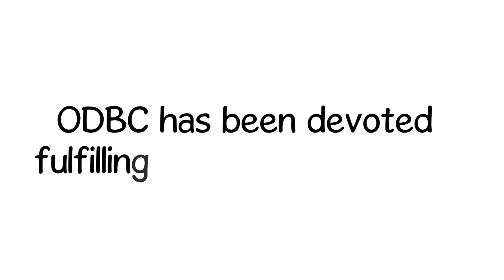ODBC 4th Year Anniversary